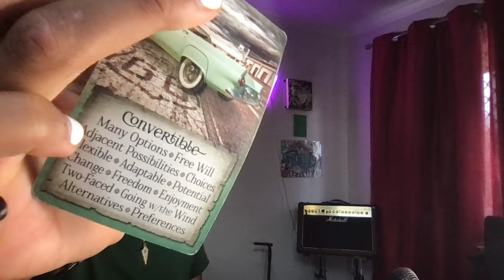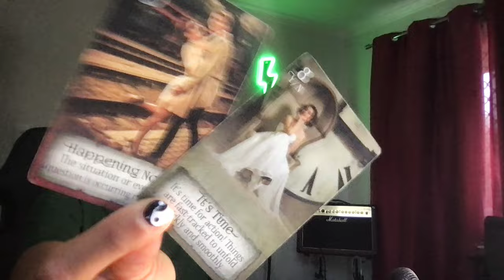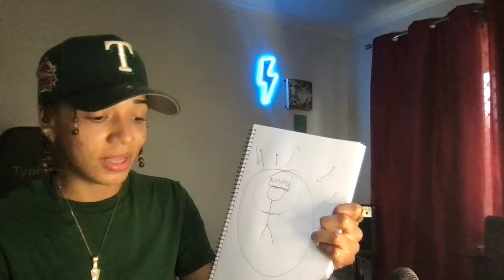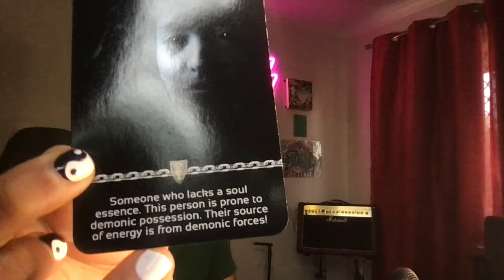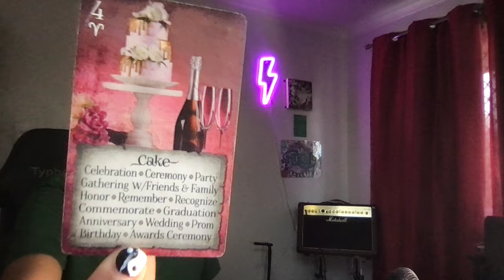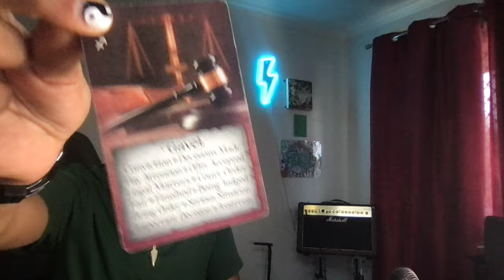♋️ ♓️ ♏️ Your SHADOW SIDE wants to CONNECT with you... BIG LIFE CHANGES are AROUND THE CORNER! ⚡️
🐸🌚Post MOON & FROGGY Letters/Gifts 🎁 💌 :
CAPALABA, 4157
QLD, AUSTRALIA

🪽Instagram : froggyandmoon (we made an account just for you ⚡️)